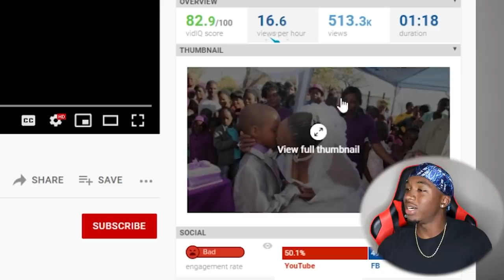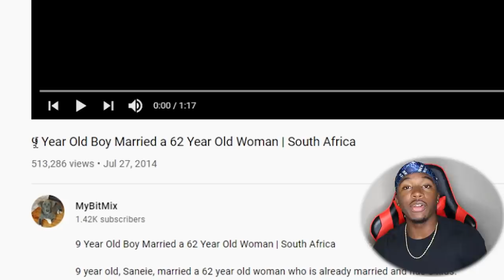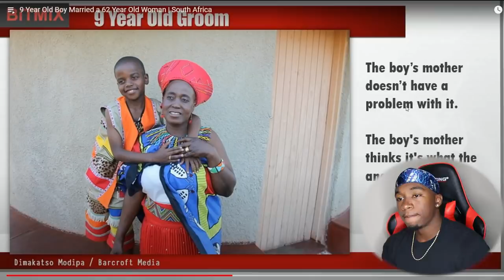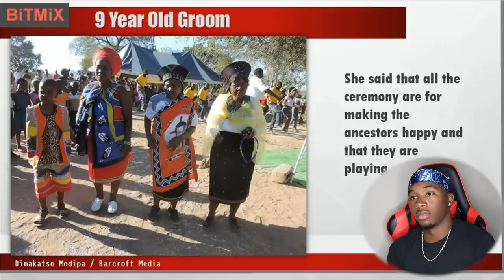This 62 Year Old Lady Married a 9 Year Old Boy Joovier Reacts